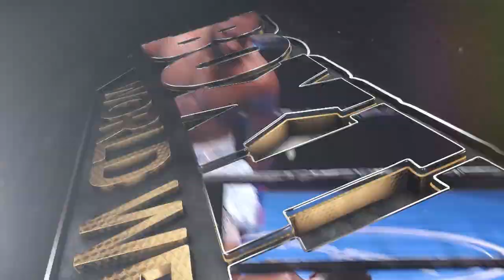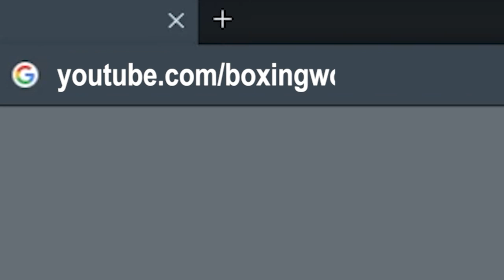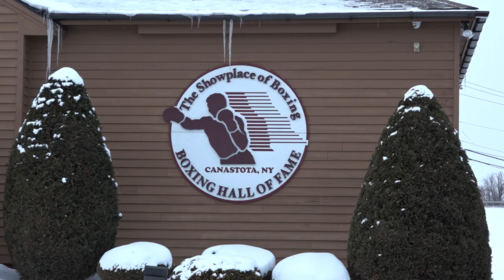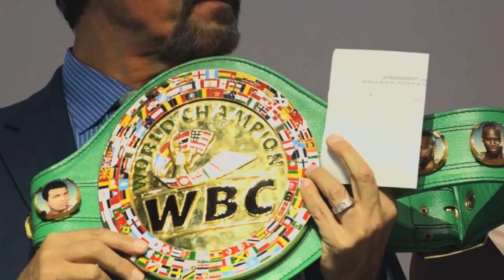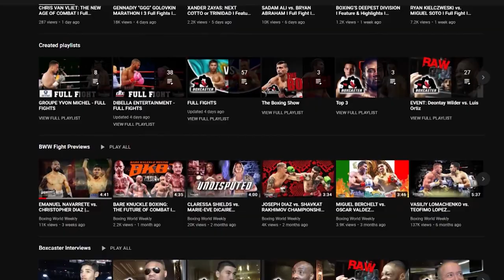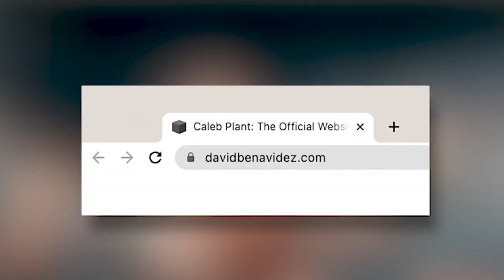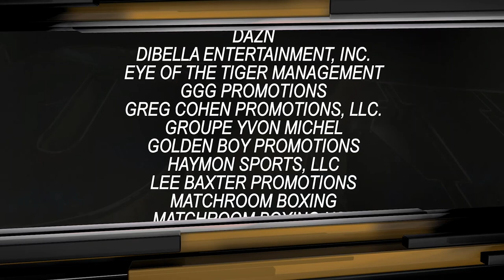BOXING WORLD WEEKLY EPISODE 729 | Benavidez vs Plant, Robeisy Ramirez, & More | Highlights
MARCH 1ST SHOW!

On this week's episode of Boxing World Weekly, we breakdown the hype for Robeisy Ramirez, the super featherweight division, make clear that losing big fights isn't the problem, interview with the legendary cutman Jacob "Stitch" Duran, preview the massive fight between Caleb Plant and David Benavidez, & much more!